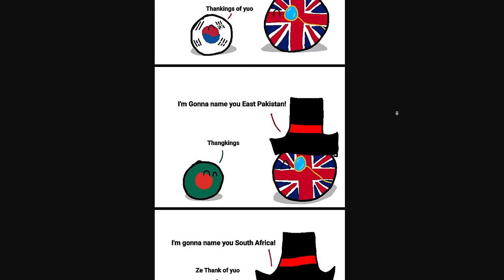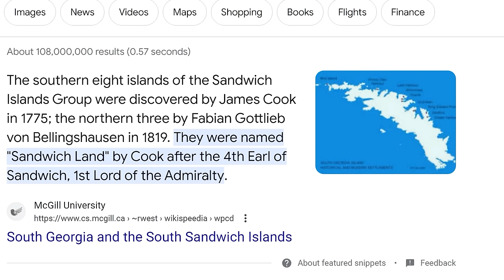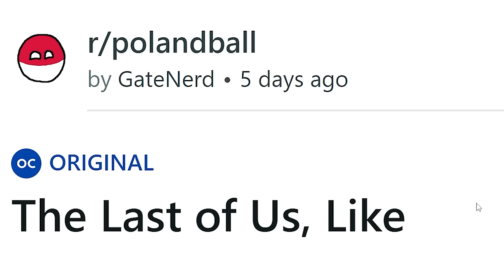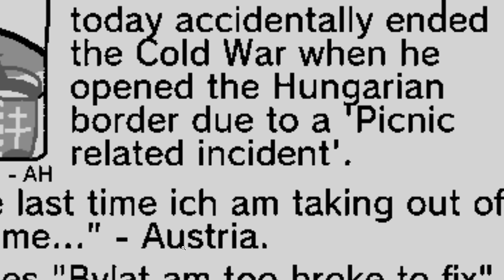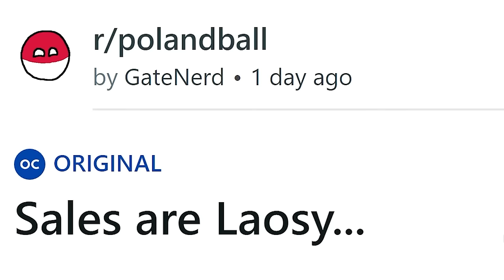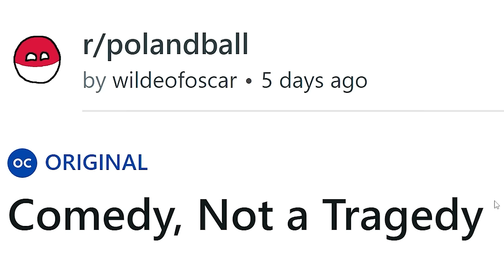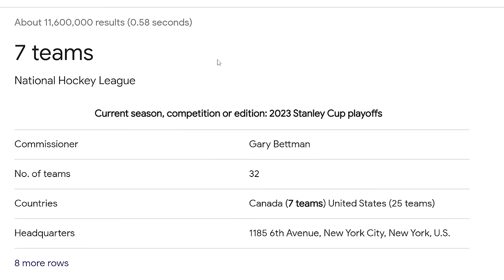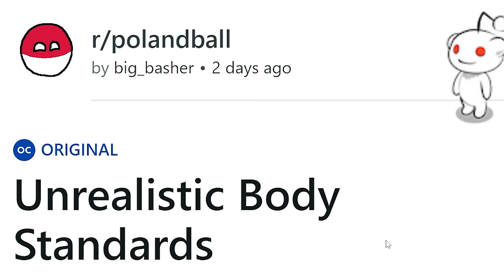The STRONGEST Economies... (Countryballs)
20 Dollars is a lot Drew!
aPhatNarwhal
Asher200
Bryton Is The Best
Carmel Saida
GoodOldRyah
IAmTheKidnapperAndiHaveMovedDrewToAPatagonianVillage
Jack Traven's annoying friend
KirinoIsBestGirl
LuxembourgLover
ortin 5610
Drew Durnil is colorblind
Phresh Animations
Robert Elonich
RyeThePie
The Polish-Lithuanian Commonwealth
TheGreatRalphy
Twickenhamster
why am I doing this
ZaneyBoi
Why.did.the.real.Drew.pay.his.imposter.$20
Astrakonix
Diary of a Wimpy Kid The Catfish
Jason Ticus
Ivan Lima